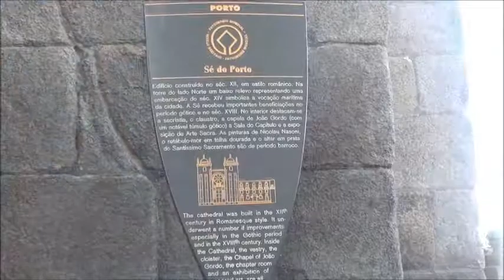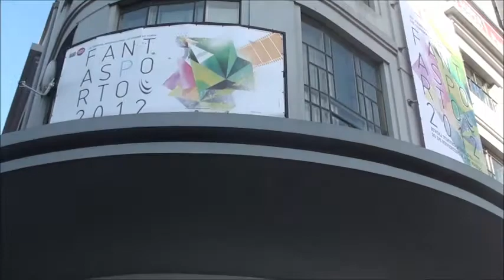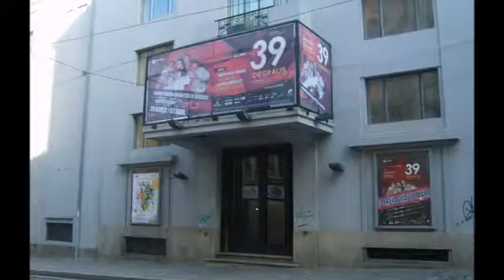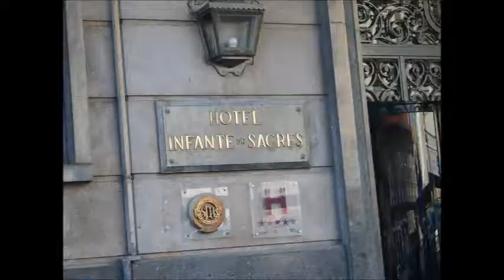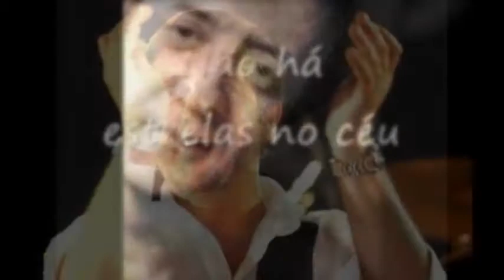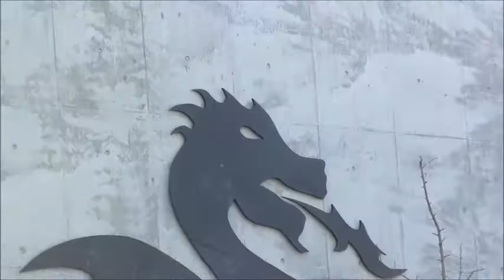A Cidade do Porto - Um orgulho/2012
Um trabalho de Francisca Cardoso e Inês Magalhães 9ºA